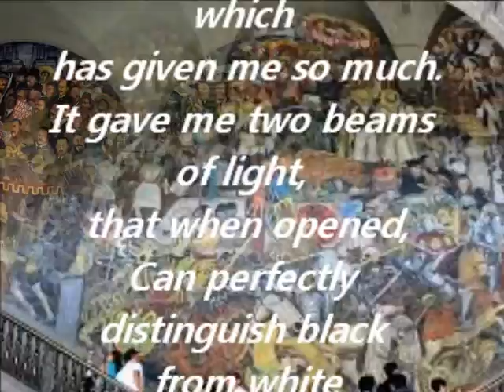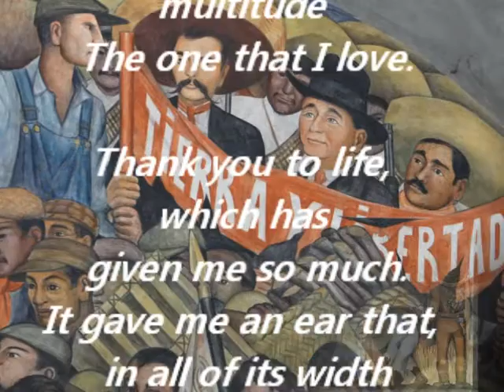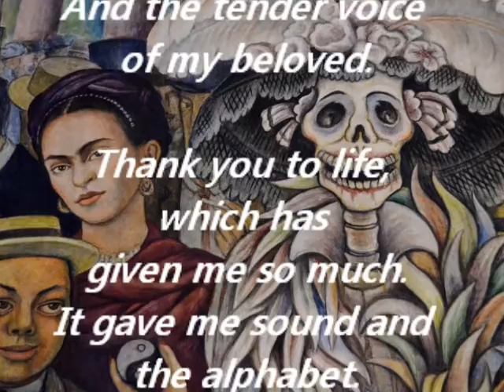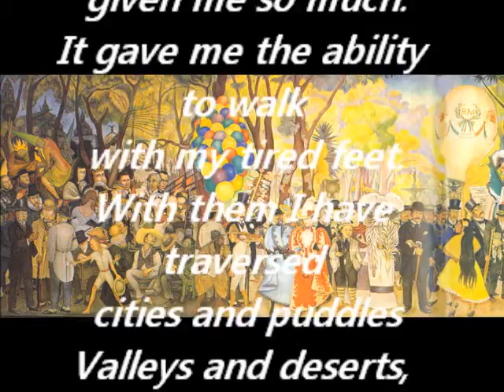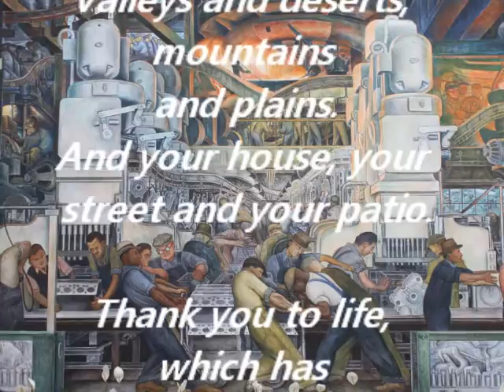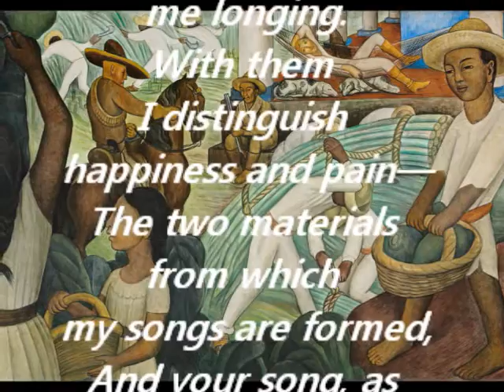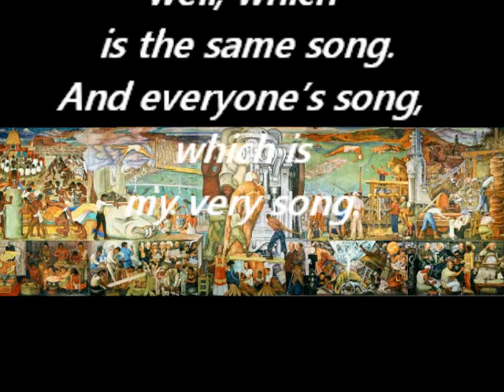Cello Bass – Parra Rivera